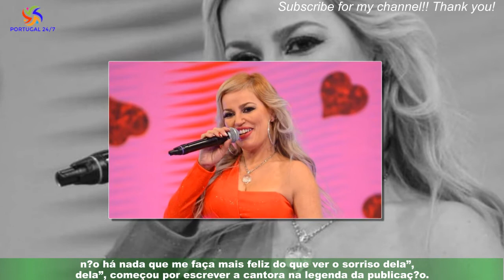Ruth Marlene: Entre na festa de aniversário filha da cantora inspirada no Tik Tok!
Luna, a filha mais nova de Ruth Marlene completou sete anos nesta segunda-feira,dia 21 de novembro. O tema da festa centrou-se na rede social Tik Tok.